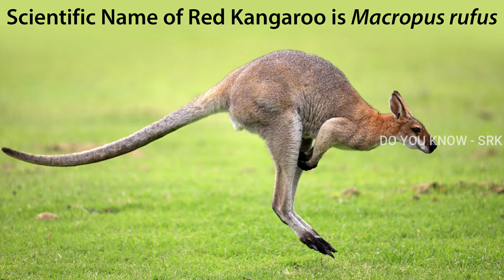Interesting Facts #14 | S. Rishi Karthik | Do You Know - SRK | செ. ரிஷி கார்த்திக்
Do You Know - SRK
Know More Things
S.Rishi Karthik